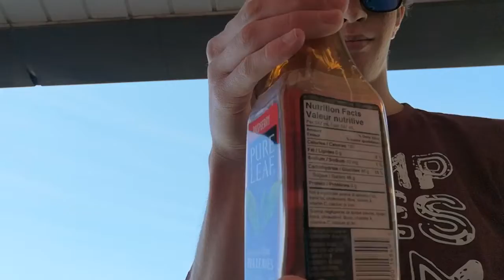Cam’s Tea House episode 13: Pure Leaf Raspberry review + 2 phone clips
Big shoutout to Jay for the picture and party time clip